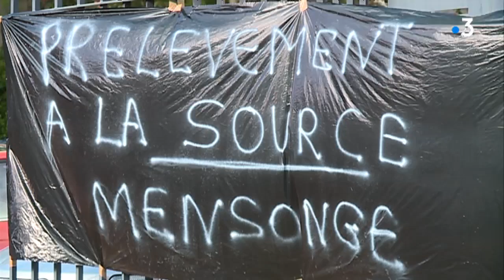Manifestation pour le maintien des services des finances en zone rurale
Des employés des services de trésorerie manifestaient ce jeudi pour le maintien des emplois et du service rendu au public en zone rurale